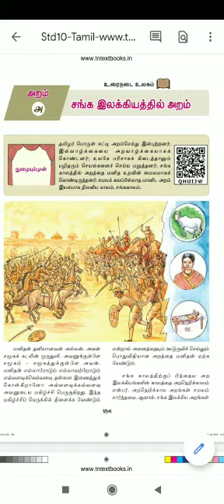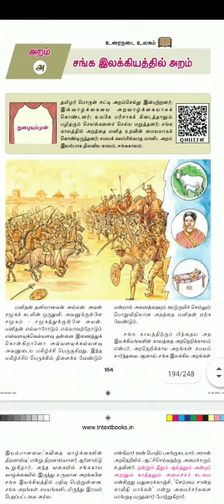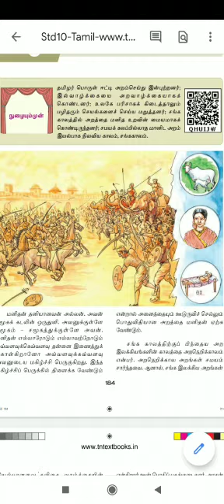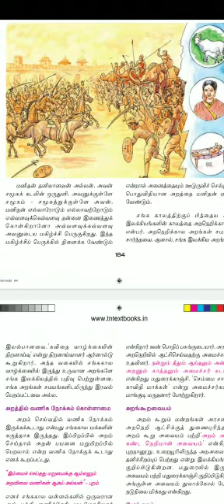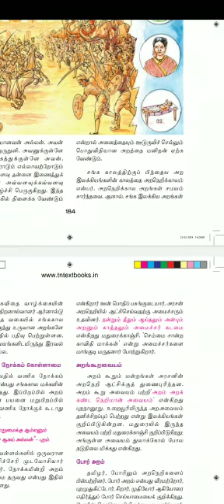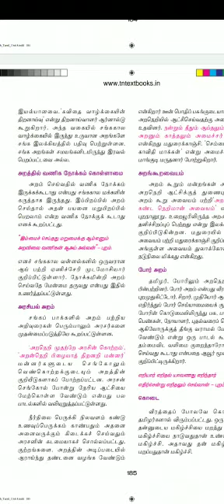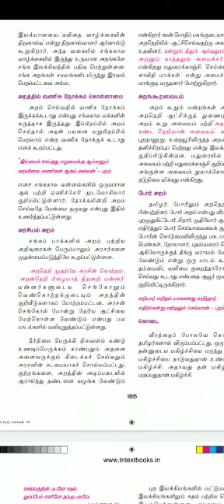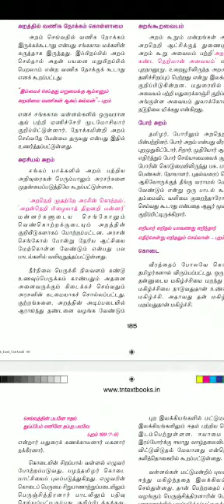10_Tamil_37